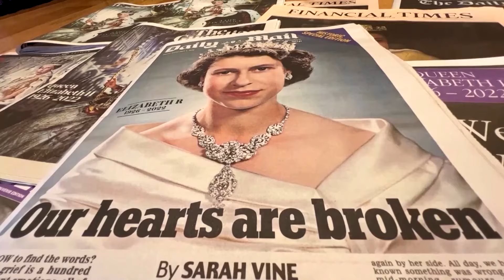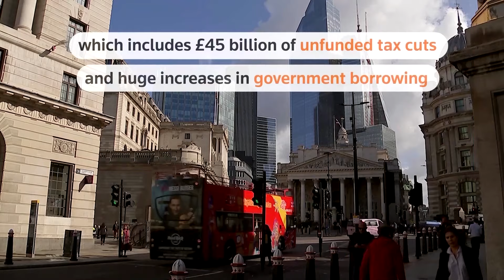Liz Truss's record 45 days in power: a timeline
After just six weeks, Liz Truss is resigning as British prime minister.

VIDEO: REUTERS